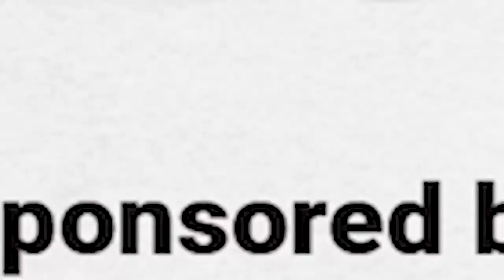Storm Team 11 Kids Week of Dec. 25-Dec.29, 2023